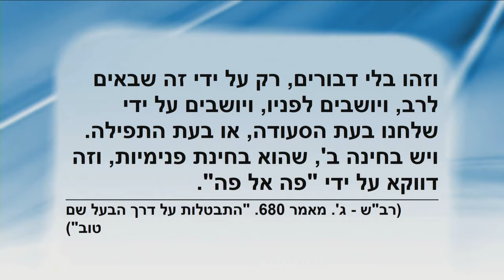Attainment from mouth to ear and from mouth to mouth.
Excerpt from the Daily Kabbalah Lesson 14.09.18

@6m20s-14m of 14 09 18 yortzait rabash n3 p1 hd